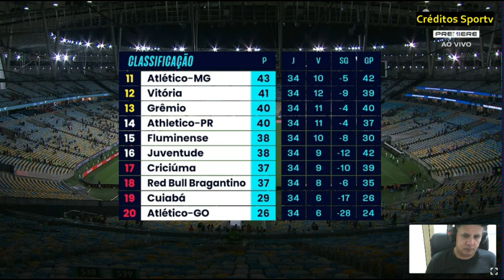CANO E SASHA FALARAM APÓS EMPATE DE FLUMINENSE 2 X 2 FORTALEZA. SASHA LAMENTA PENALTI NÃO MARCADO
CANO E SASHA FALARAM APÓS EMPATE DE FLUMINENSE 2 X 2 FORTALEZA. SASHA LAMENTA EMPATE AMARGO.